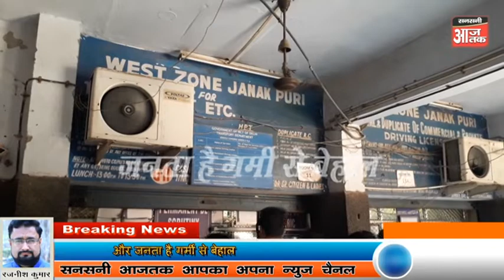जनक पुरी परिवहन विभाग के बाबू-एम एल ओ के कमरों में लगे एसी, और जनता है गर्मी से बेहाल sansaniaajtak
जनक पूरी परिवहन विभाग के बाबू-एम एल ओ के कमरों में लगे एसी, और जनता है गर्मी से बेहाल

JANAK PURI RTO
JANAK PURI PARIVAHAN VIBHAG
JANAK PURI AUTHORITY

RAJNISH KUMAR EDITOR

SANSANI AAJTAK NEWS CHANNEL

SANSANI AAJ TAK
sansani aaj tak